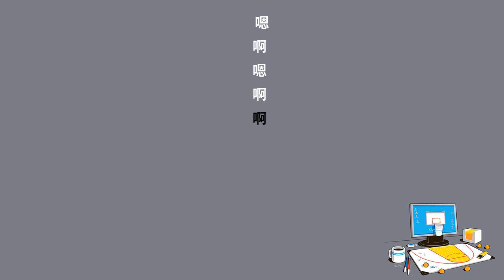《夜色钢琴曲》漂洋过海来看你 -赵海洋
制作：赵海洋
演奏：赵海洋
微博：夜色钢琴赵海洋
相关曲谱可淘宝搜索：8919005
歌词：
为你我用了半年的积蓄
漂洋过海的来看你
为了这次相聚
我连见面时的呼吸都曾反复练习
言语从来没能
将我的情意表达千万分之一
为了这个遗憾
我在夜里想了又想不肯睡去
记忆它总是慢慢的累积
在我心中无法抹去
为了你的承诺
我在最绝望的时候都忍住不哭泣
陌生的城市啊
熟悉的角落里
也曾彼此安慰
也曾相拥叹息
不管将面对什么样的结局
在漫天风沙里
望着你远去
我竟悲伤得不能自己
多盼望送君千里直到山穷水尽
一生和你相依
为了这次相聚
言语从来没能
为了这个遗憾
为了你的承诺
陌生的城市啊
熟悉的角落里
也曾彼此安慰
也曾相拥叹息
在漫天风沙里
望着你远去
一生和你相依